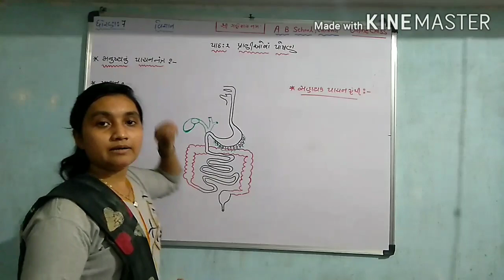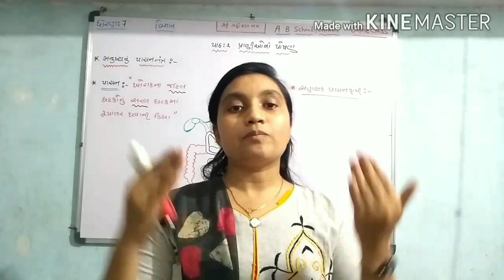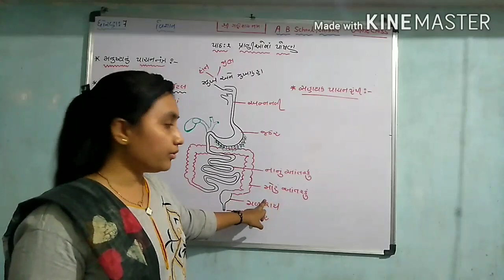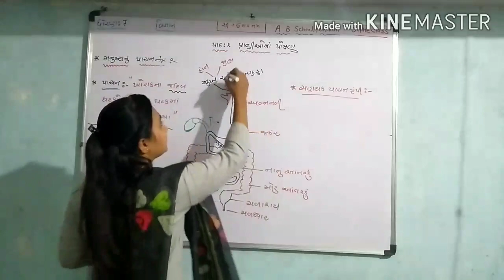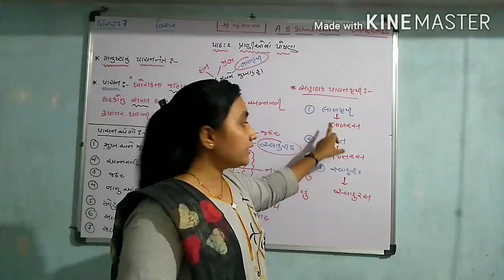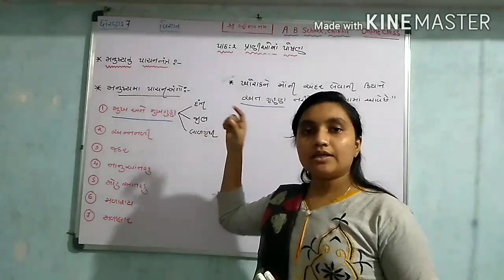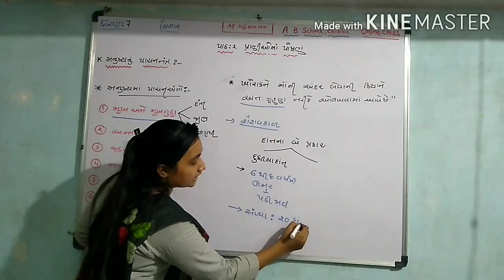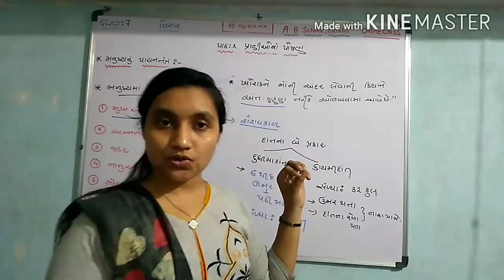વિજ્ઞાન, ધોરણ 7,પાઠ 2 પ્રાણીઓમાં પોષણ, (મનુષ્યમાં પાચન, મુખ અને મુખગુહા ),MITTAL PATEL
A B SCHOOL, CHIKHLI
વિડિઓ 2